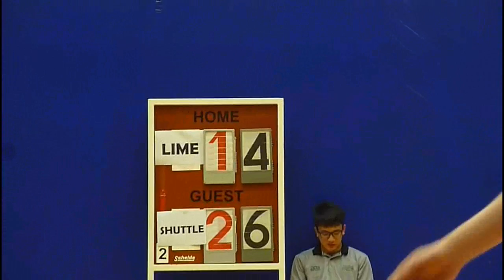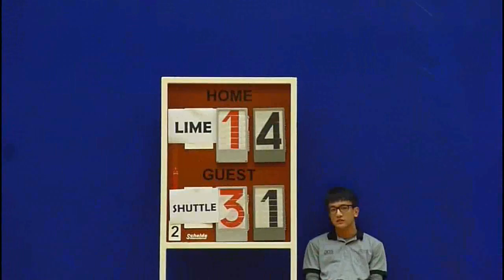RBLHK011213 LIME vs SHUTTLE chunk 4